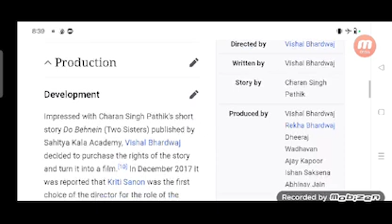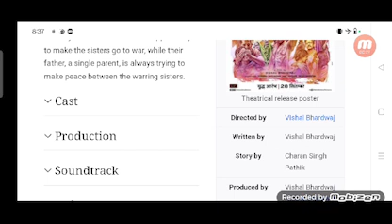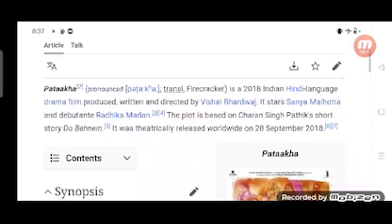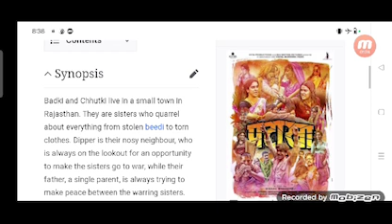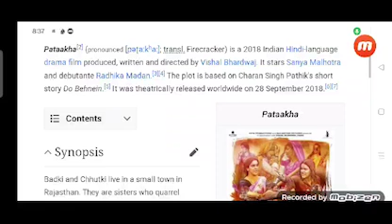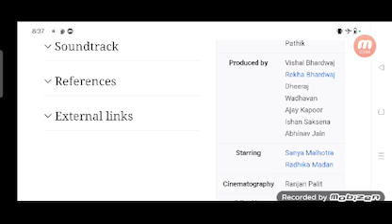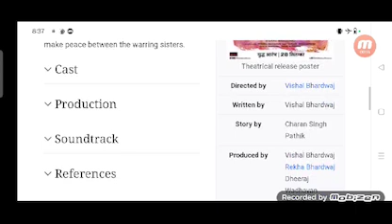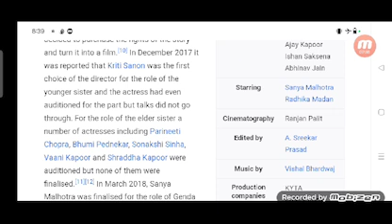Pataakha Full Movie Review In Hindi / Bollywood Movie Fact And Story / Radhika Madan /Sanya Malhotra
In this video we will tell you about fact and review of movie Pataakha.